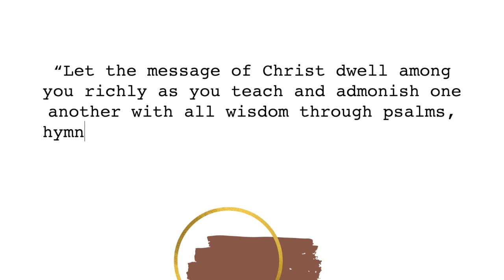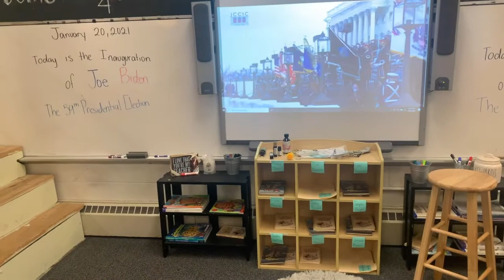A Day In The Life Of A Teacher (during a pandemic). episode three.